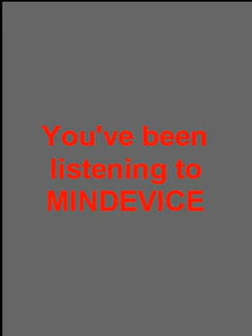They'll Never Understand by MINDEVICE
Check Out MINDEVICE on ReverbNation!